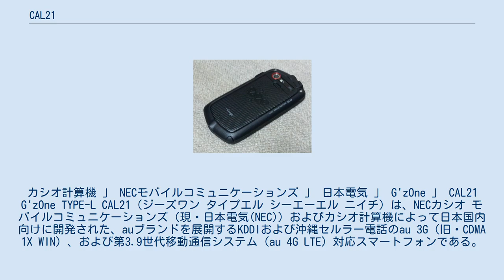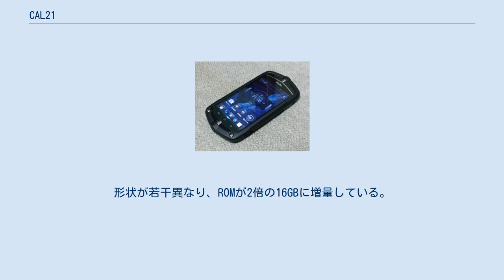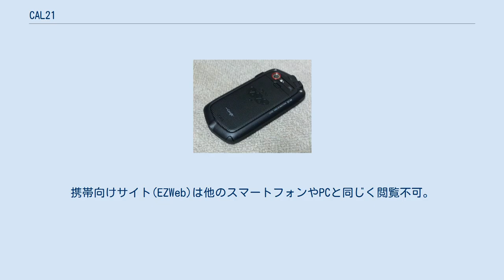CAL21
Android端末_(NECグループ)
カシオ計算機 」 NECモバイルコミュニケーションズ 」 日本電気 」 G'zOne 」 CAL21 G'zOne TYPE-L CAL21（ジーズワン タイプエル シーエーエル ニイチ）は、NECカシオ モバイルコミュニケーションズ（現・日本電気(NEC)）およびカシオ計算機によって日本国内向けに開発された、auブランドを展開するKDDIおよび沖縄セルラー電話のau 3G（旧・CDMA 1X WIN）、および第3.9世代移動通信システム（au 4G LTE）対応スマートフォンである。
 2013年（平成25年）7月31日に開発元であるNECカシオの親会社日本電気（NEC）がスマートフォンからの撤退を発表したため、本機種は同キャリア向けNECカシオのスマートフォンとしては事実上最終機種となった。
 なお本稿では便宜上、当機種の韓国のLG U+向け版にあたるG'zOne CA-201Lもここで記述する。
 IS11CAの後継機種で、au 4G LTEに対応したモデルである。
 G'zOneシリーズでおなじみのセンサーアプリ「G'zGEAR」に気圧センサーが追加されており、直近数時間の気圧の変動を見ることができる。
気圧データから気象予測も可能になっていて、急激な天候の崩れが予測されると通知されるようにもなっている。
 また、G'zOne専用のソーシャルサービスとして「G'zWORLD」というアプリを搭載しており、地図上に位置のピン、ルートピンなどを記録し、ほかの人と共有することが可能である。
 G'zGEARとG'zWORLDのアウトドアデータのソーシャル共有機能を「LIVE G」と呼称しており、製品名の「L」にはLTEのLのほかにLIVEのLという意味も込められている。
 デザイン面では、感触が色によって異なっており、REDはツヤありの加工、BLACKは凹凸のあるレザートーン加工になっている。
 他にも新たにワンセグ・テザリング・同社(カシオ計算機)製の腕時計G-SHOCKとのBluetooth連携にも対応しており、さらに急激な気圧の変化を察知するとG-SHOCKに通知させることも可能となっている。
バッテリー容量は1800mAh。
 なお、NFCには対応していない。
 2013年3月に韓国のLG U+向けに本機種をベースとした端末がCA-201Lとして発売された。
形状が若干異なり、ROMが2倍の16GBに増量している。
また、FeliCaの代わりにNFCに対応している。
このCA-201Lと同一の機種がアメリカのベライゾン・ワイヤレス向けにCASIO G’zOne COMMANDO 4G LTEとして発売される。
こちらもIS11CAベースのG’zOne Commandoの後継となっている。